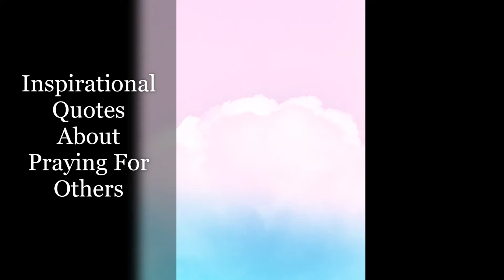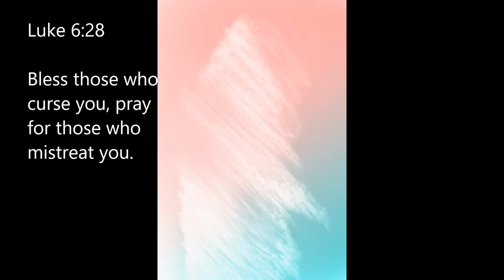Inspirational Quotes - About Praying For Others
If you like Inspirational Quotes  - About Praying For Others video, please do not forget to hit the subscribe button and the bell icon to notify you, we are uploading new inspirational quotes every day.